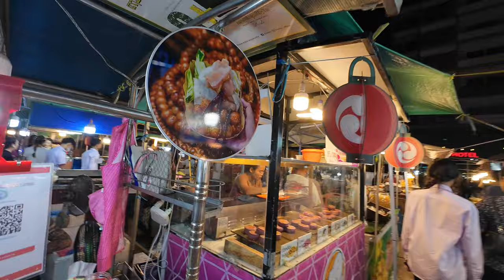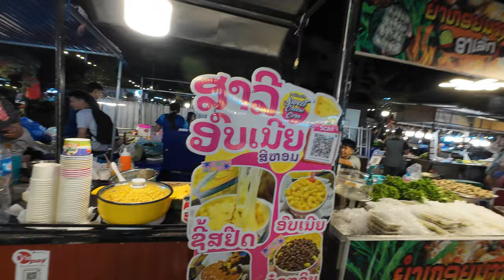Exploring Laos Street Food Night Market | Sihom Vientiane Center Point Night Market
Exploring Vientiane, Laos’ most famous street night market located in Ban Sihom (Sihom neighborhood).

This is a popular night market for locals and tourists alike. I’m this video I try to show all the vendors. Ultimately we sit down to enjoy our food after Amanda and I decided on our favorite dishes.

My name is Dennis aka Dr. Wtpho. I was born in Laos. I’ve lived in Seattle since 1980.